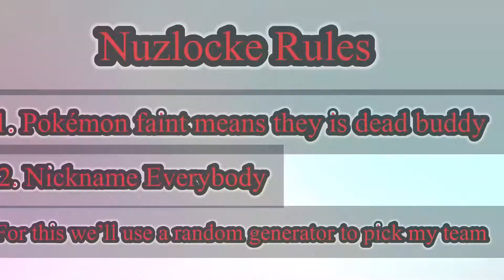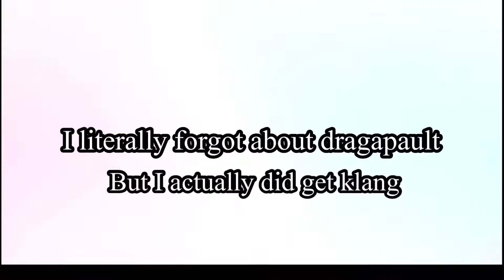Release The Pokémon That Dies Challenge *ONLINE EDITION*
I Went Online But Added NUZLOCKE RULES!!  *DON’T TRY THIS*

If You Lose The Battle Release The Pokémon *Online Edition*

Oh boy I wonder what the comments will say

BDSP
Pokémon 2021
Brilliant diamond
Shining pearl
Legends arceus
New Pokémon covers
Primal Dialga
Primal Palkia
Mega evolution brilliant diamond